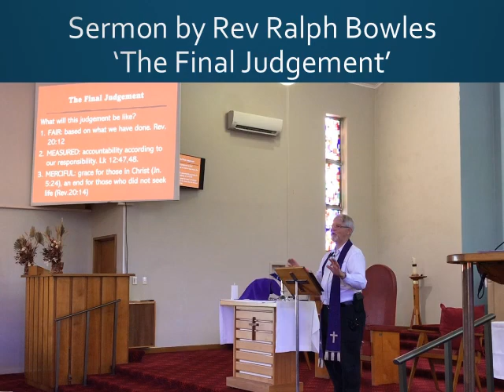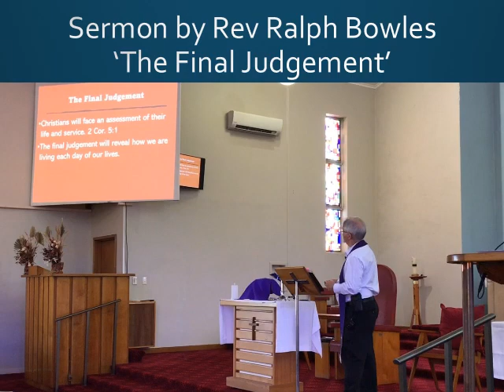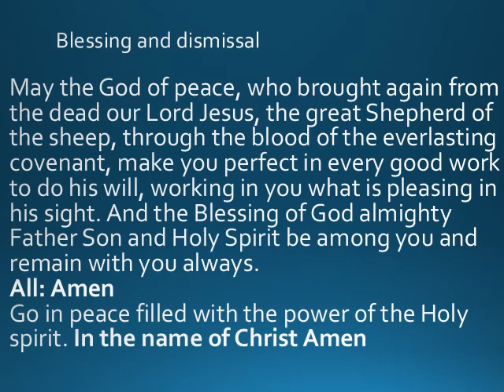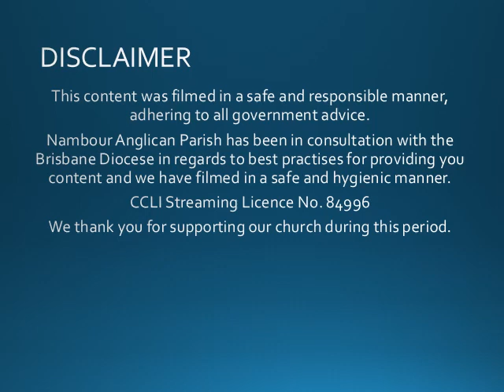Sunday Service Online 18th December 2022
Nambour Anglican Parish recording from 11th December 2022.
Rev Ralph Bowles speaks on 'The Final Judgement'